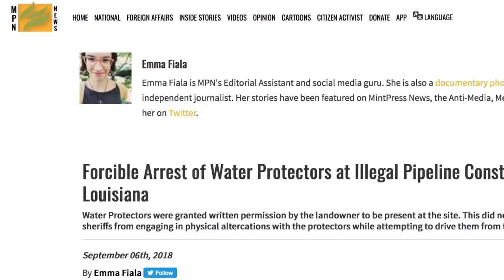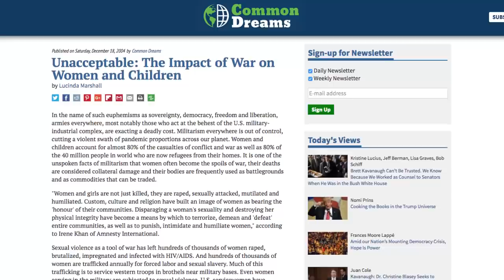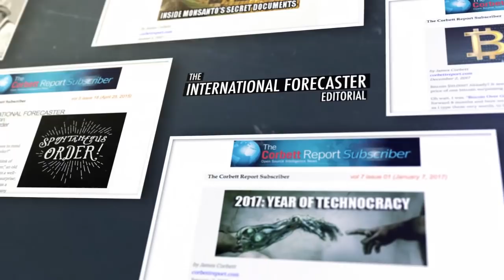March on the Pentagon - Emma Fiala on The Corbett Report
Emma Fiala of marchonpentagon.com joins us to talk about the Women's March on the Pentagon, the non-partisan march on the bipartisan war machine set to take place in Washington on October 20th and 21st. We discuss the march's genesis and goals, and how people can take this message to the streets wherever they happen to be.